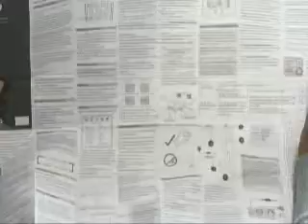WTVT VWS EM BB, Spot, Intro, Web Driver Revised